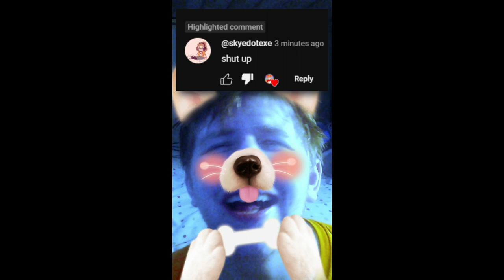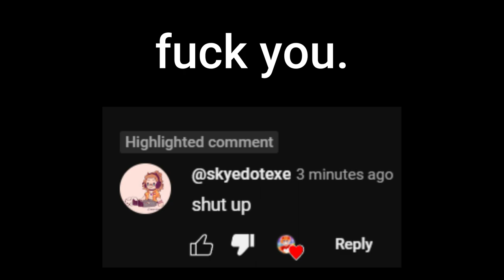I'm Sorry, Fr*nch "People."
i really hope people can read tone and don't think i genuinely dislike french people

keyword stuff raaaah:
Undertale: The American Soul Mod
Speedrunning Undertale As A Snail